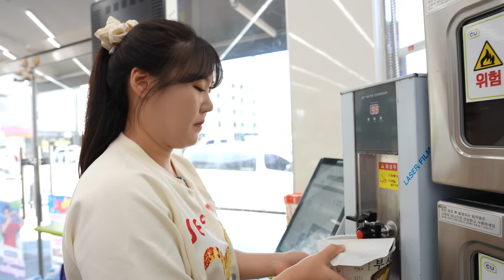역대급 편의점 조합 먹방 간짬뽕은 앞으로 이렇게 드셔보세요!!😮 | CU 편의점 신상품, 부산밀면, 핫도그, 비빔밥 김밥, 도시락, 먹태깡, 버터링 | CVS MUKBANG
안녕하세요! 오늘은 한달에 한번씩은 꼭 가야하는 그 곳!!!
편의점 다녀왔습니다~😄
진짜 신기한게 한달동안 신메뉴들이 아주 가득 나와서
구경하는 재미가 쏠쏠하더라구요!! 😚
이번엔 제가 생각했을때 맛있겠다 싶은 조합으로도 만들어서 먹어봤고
구하기 힘들다는 먹태깡도 감사하게도 선물받아서 맛있게 먹었습니다 😍
뭐 먹을까 고민될때 편의점으로 달려가보세요~❤